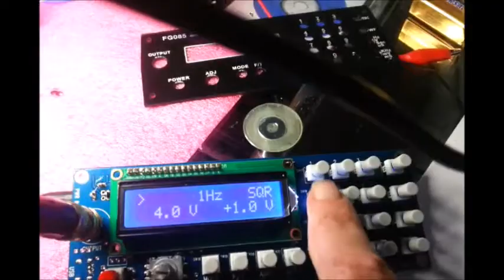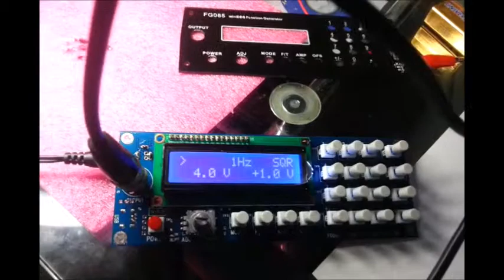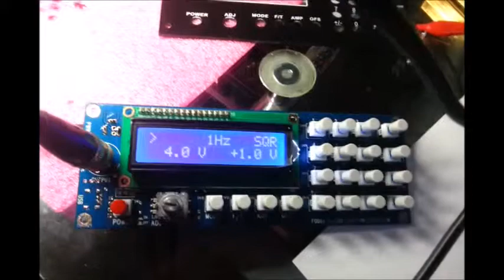FG085 DDS Function Generator Need to know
FG085 DDS Function Generator
If all the button tabs are not the right way round none of the buttons will work.It is in the instructions I am bit dumb and missed it lol never mind, it is good to know.
I was reading from an older instruction PDF on the product website you can find the instructions with this illustrated.
DIY electronics experiments as an electronics enthusiast.